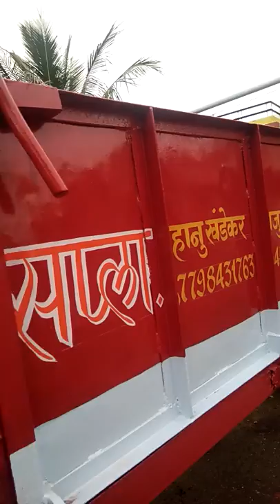Tractor art paitering 9226142795 9326142795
Khan painter dhulia